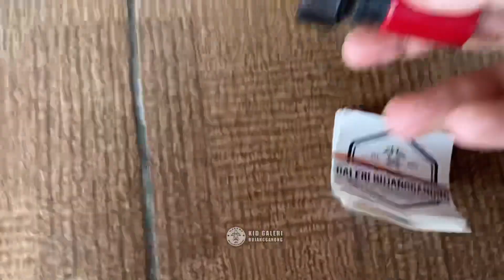TOPENG BUJANG GANONG CEPOT MATA BOLONG